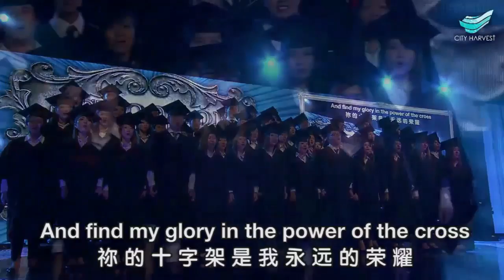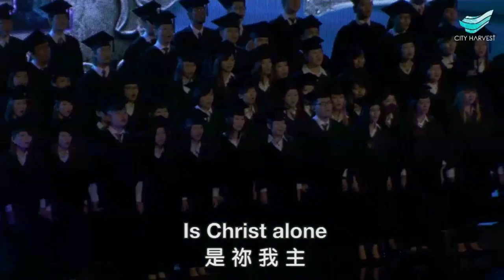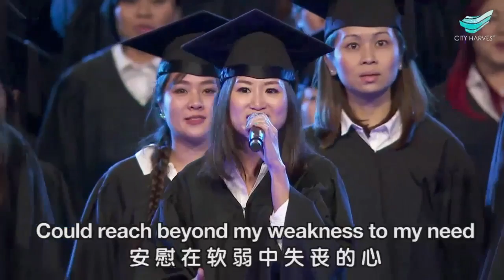City Harvest Church SOT2014 Graduation Svcs - In Christ Alone